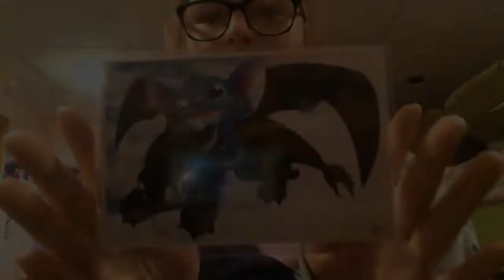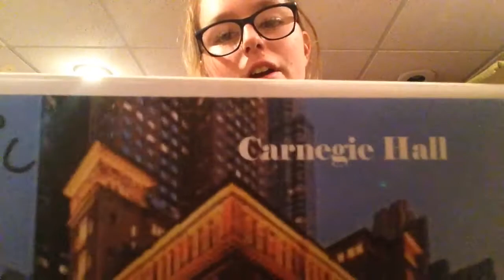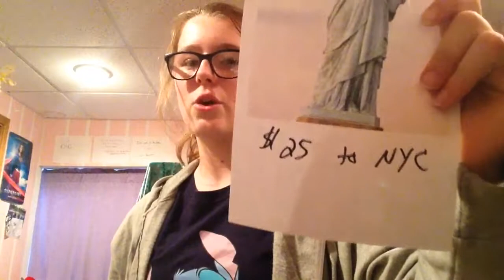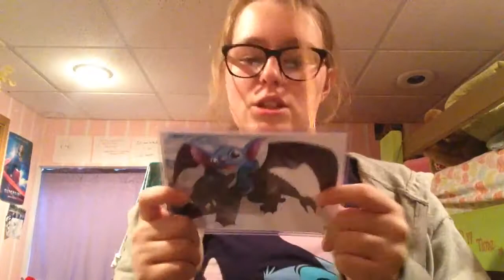christmas haul 2018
Hey guys! Welcome back to my randomness!
Today I just show you guys what I got for Christmas! Hope you enjoy!